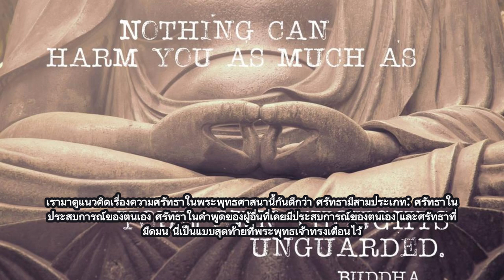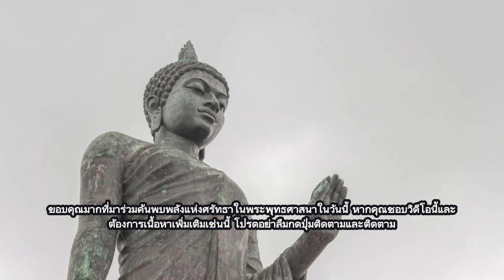พระเจ้าของศาสนาพุทธ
พระพุทธเจ้า พระองค์ปัจจุบันคือพระโคตมพุทธเจ้า มีพระนามเดิมว่า เจ้าชายสิทธัตถะ ได้ทรงเริ่มออกเผยแผ่คำสอนในชมพูทวีป ตั้งแต่สมัยพุทธกาล แต่หลังปรินิพพานของพระพุทธเจ้า พระธรรมวินัยที่พระองค์ทรงสั่งสอน ได้ถูกรวบรวมเป็นหมวดหมู่ด้วยการสังคายนาพระธรรมวินัยครั้งแรก จนมีการรวบรวมขึ้นเป็นพระไตรปิฎก ซึ่งเป็นหลักการสำคัญที่ไม่มีการเปลี่ยนแปลงมาตลอดของฝ่าย เถรวาท ที่ยึดหลักไม่ยอมเปลี่ยนแปลงคำสั่งสอนของพระพุทธเจ้า แต่ในการสังคายนาพระธรรมวินัยครั้งที่สอง ได้เกิดแนวคิดที่เห็นต่างออกไป ว่าธรรมวินัยสามารถปรับปรุงเปลี่ยนแปลงได้ตามเวลาและสถานการณ์เพื่อความอยู่รอดแห่งศาสนาพุทธ แนวคิดดังกล่าวจึงได้เริ่มก่อตัวและแตกสายออกเป็นนิกายใหม่ในชื่อของ มหายาน ทั้งสองนิกายได้แตกนิกายย่อยไปอีกและเผยแพร่ออกไปทั่วดินแดนเอเชียและใกล้เคียง บ้างก็จัดว่า วัชรยาน เป็นอีกนิกายหนึ่ง แต่บ้างว่าเป็นส่วนหนึ่งของนิกายมหายาน แต่การจัดมากกว่านั้นก็มี หลักพื้นฐานสำคัญของปฏิจสมุปบาท เป็นเพียงหลักเดียวที่เป็นคำสอนร่วมกันของคติพุทธ